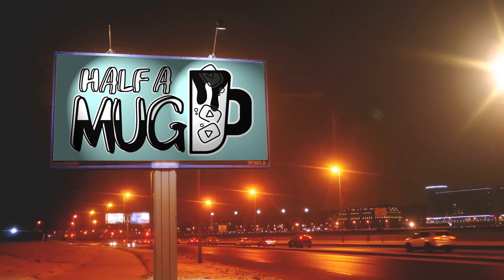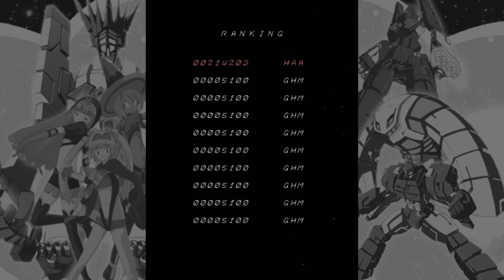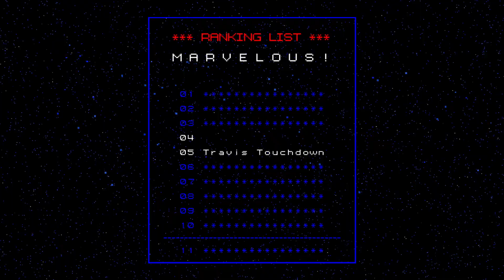Half a mug | No more heroes Ep:14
Episode 14 of No more heroes for you gigi boos